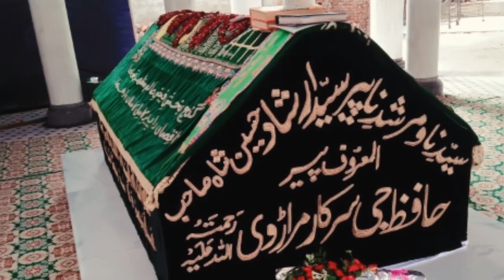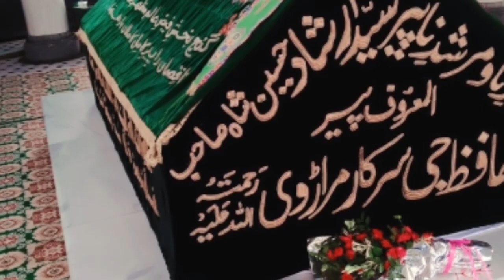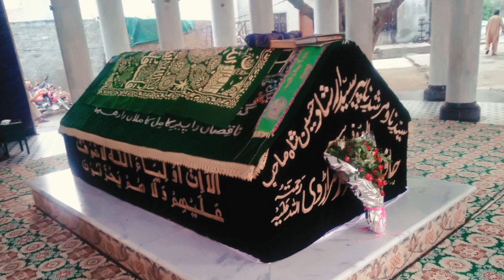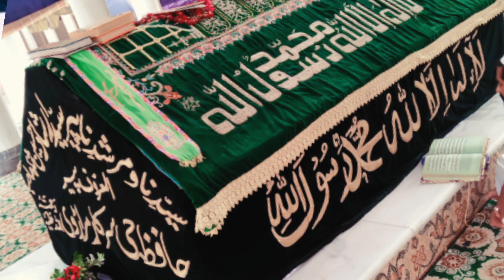Taajdar e Murarra Shareef | PEER SYED IRSHAD HUSSAIN SHAH Peer Hafiz Sarkar (R.A.) New Full Bayan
PEER SYED IRSHAD HUSSAIN SHAH ALIAS PEER HAFIZ G SARKAR(R.A)S full beyan l Ali Echo Sound l 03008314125

مزید اچھی اچھی ویڈیو کے لیے ہمارا یوٹیوب چینل سبسکرائب کریں اور بل 🔔 آئیکون کو دبائیں تاکہ آنے والی ہر نئی ویڈیو آپ کو مل سکے شکریہ جزاک اللّٰہ

💗💗💗👇 بھائی جی نیچے دیکھو👇💗 💗💗

Link:::::👇💖
New Qawali 2019 | Daikh k GunbdyGhzra Man ko Chain Ata Hai | By Abdul Razzaq Noshahi Qawal

Link:::::👇💖
Many Pucha Chand sy ky dakha Hy kahin Mary Yar Sa Hassen Chand Ny Kahan Nai Nsi

 LINK:::::::👇💖
NEW KALAM BY AHMED ALI HAKIM

LINK::::::👇💖
NEW BEST MANQABAT BY AHMED ALI HAKIM

LINK:::::👇💖
رباعیات اور پیر نصیر الدین شاہ صاحب کا کلام | بہت ہی پیارا کلام | احمد علی حاکم صاحب 3-1-2019

LINK:::::👇💖
Waqia Sarkar Owais E Karni (FH) | Sahibzada Alama Mufti Mazhar Muthar Durrani Sahib I Ali Echo Sound

LINK:::::::::👇💖
شیخ الاسلام حضرت علامہ مولانا مفتی مختار احمد درانی صاحب آف خانپور کا بہت ہی پیارا بیان

LINK:::::👇💖
حضرت عمر فاروق رضی اللہ عنہ کا ایمان لانے کا واقعہ | شیخ الاسلام حضرت علامہ مفتی مختار احمد درانی

LINK:::::👇💖
حضرت غوث الاعظم دستگیر کی کرامات | شیخ الاسلام حضرت علامہ مفتی مختار احمد درانی صاحب |علی ایکو ساؤنڈ

LINK::::::👇💖
Shan E Fatima Zahra | By Hazrat Allama Mufti Mukhtar Ahmed Durrani Sahib | Ali Echo Sound | 31/6/19

LINK:::::👇💖
Mola Ali ka Elm E Ghaib | Sahibzada Mufti Mazhar Mukhtar Durrani Sahib | Ali Echo Sound |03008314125

LINK::::::👇💖
Hazrat Allama Mufti Muhammad Mazhar Muthar Durrani I Maa Baap ki ShanI 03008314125 I Ali Echo Sound

PEERHAFIZGSARKAR(R.A)